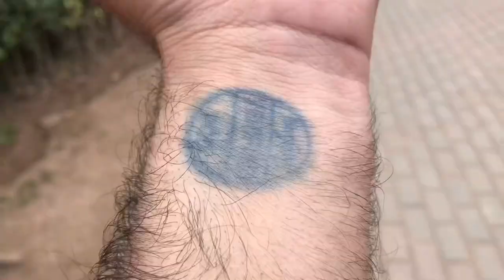PSL 2023 Season 8 || Peshawar Zalmi Vs Karachi Kings || Rawalpindi Cricket Stadium || VLOG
PSL 8 Rawalpindi cricket stadium
karachi kings vs peshawar zalmi
vlog
PSL 2023 Season 8 vlog from rawalpindi cricket stadium
peshawar zalmi vs karachi kings live
lahore qalandars vs quetta gladiators live
peshawar zalmi
quetta gladiators
karachi kings
multan sultans
islamabad united
lahore qalandars
psl live live psl psl live match
cricket match cricket stadiums
babar azam virat kohli shaheen afridi
cricket match highlights
cricket highlights
psl highlights
today live psl match
psl match live today
psl live
cricket match today highlight
psl 8 highlights
highlights psl 8